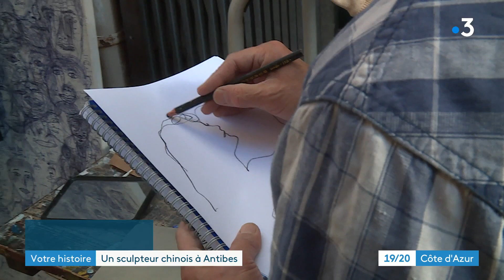Ho Lui, l'artiste qui fait du vieil Antibes son atelier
Rencontre avec un personnage incontournable du vieil Antibes :  Ho Lui est un artiste étonnant venu de loin il y a une trentaine d'années. Il crée des œuvres dans la rue et rien n'arrête son imagination débordante. Partout dans la ville, il trouve toujours un espace propice à sa poésie.

Un reportage de : V. Varin, E. Jacquet, L. Piacentile